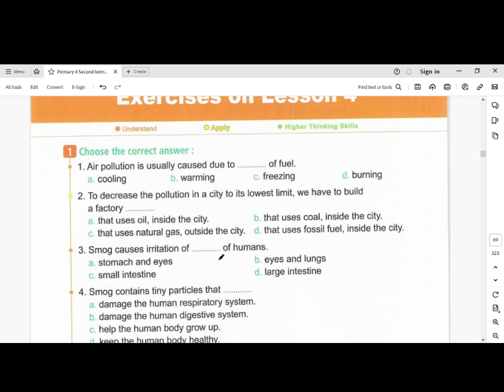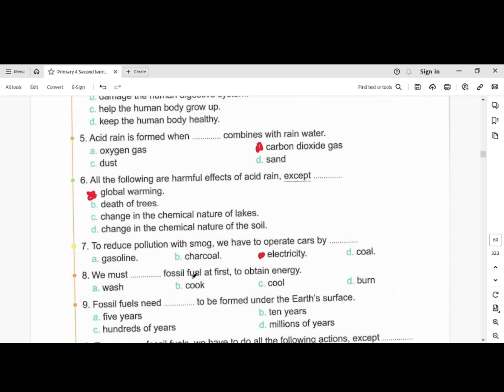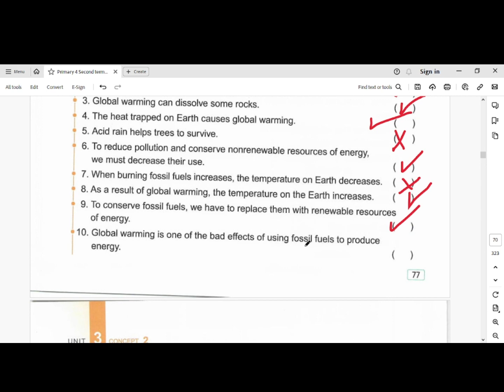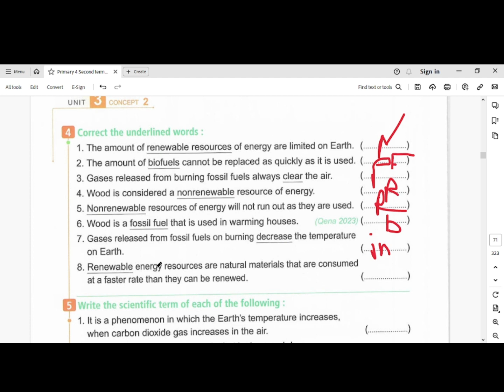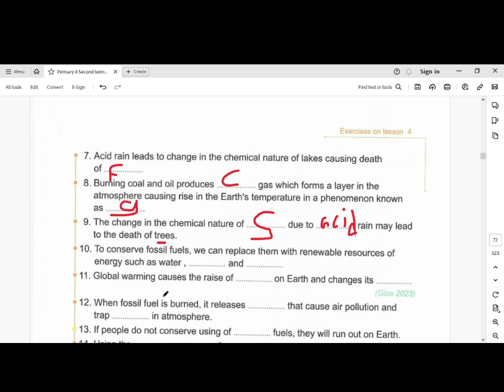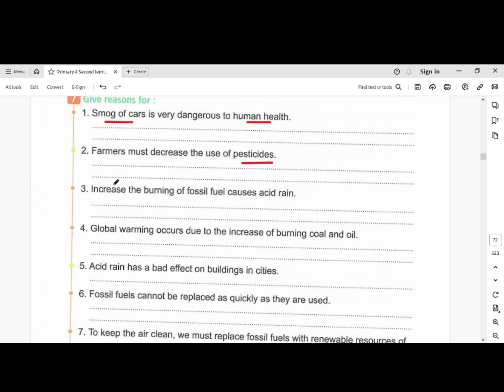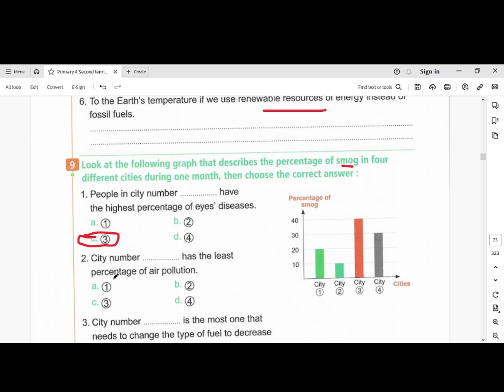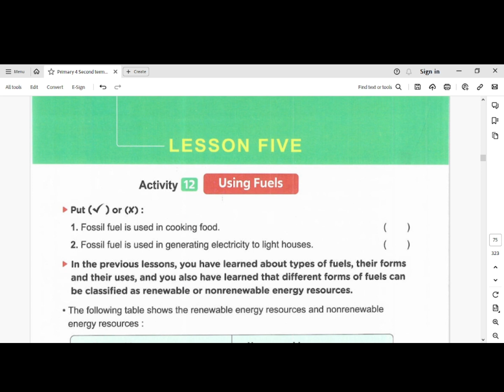Primary 4 Second term Unit 3 Concept 3 2 Lesson 4 Burning Fossil Fuels and Pollution Q & A